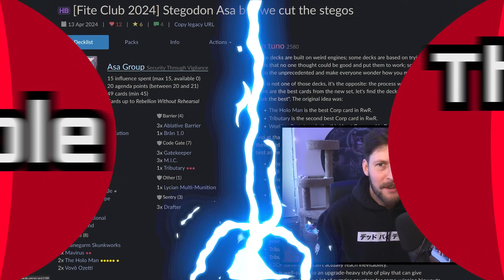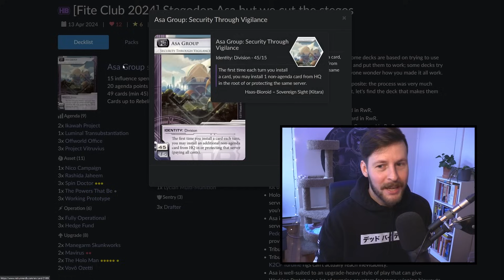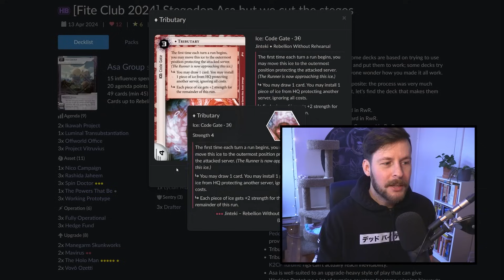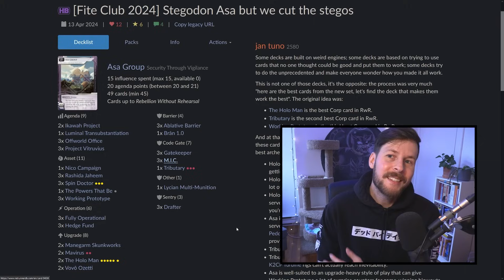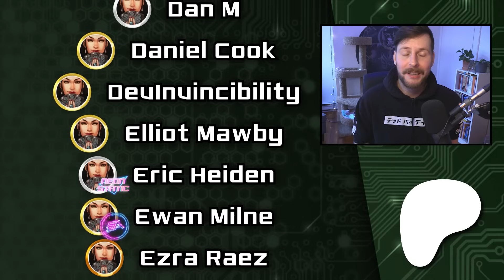Holo Asa - The Best RWR Cards [Standard] / Android: Netrunner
Combining the no-nonsense efficiency of HB's Asa Group with three of the most powerful cards in the recent Rebellion Without Rehearsal, jan tuno's 'Stegodon Asa but we cut the stegos' is an absolute treat. With great ice, the flexibility to build tall and wide boards, and a lot of recursion, let's see how quickly the mysterious Holo Man can close games.

//TIME STAMPS//
0:00 Deck Explanation
3:57 Game 1: vs. Good Stuff Sable
27:53 Game 2: vs. Cryptid Padma
38:17 Game 3: vs. Sebastião
52:09 Game 4: vs. Jeitinho Sable
1:16:40 Shout-outs to Patrons!

Jack in to the Métropole Grid live stream, Tuesday afternoons at 12:15PM EST and Thursday nights starting at 8:45PM EST here on YouTube,